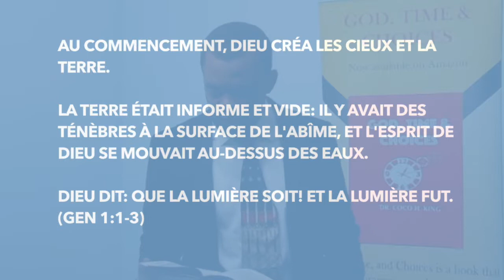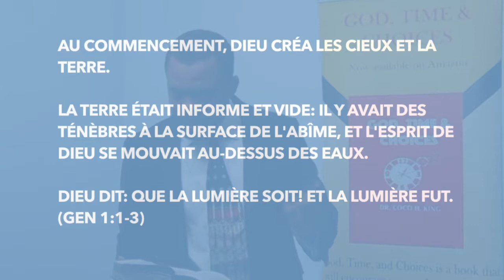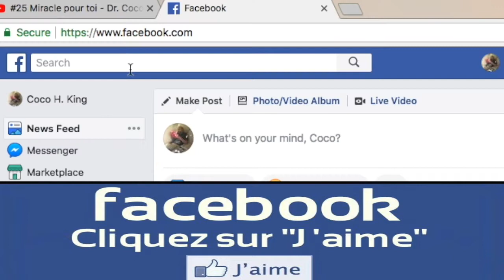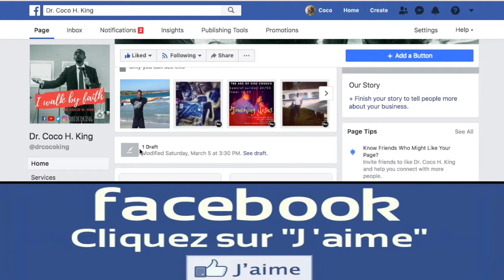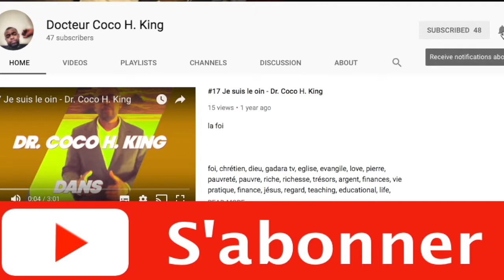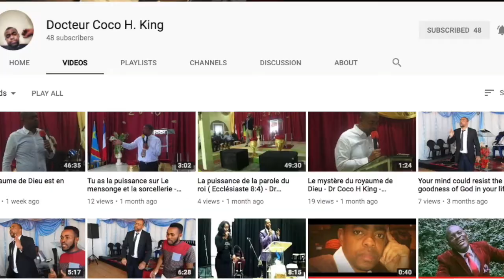Tenebre est detruit par Verite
Le tenebre est toujour detruit par le tenebre. la verite est Jesus. la lumier est plus grand que le tenebre. la puissance de Jesus detruit les tenebre chaque Jour.